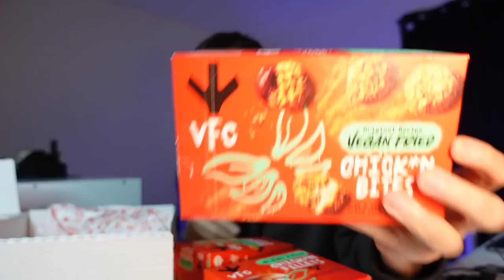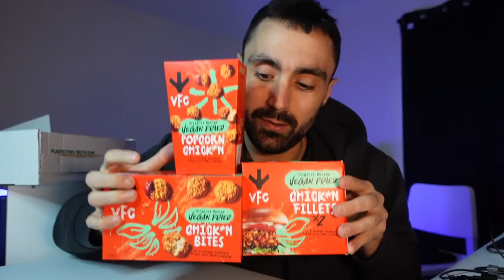This Mystery Box Has KFC CRYING & SCARED